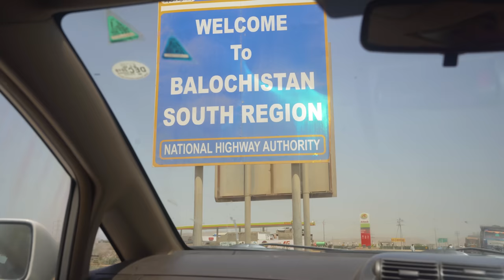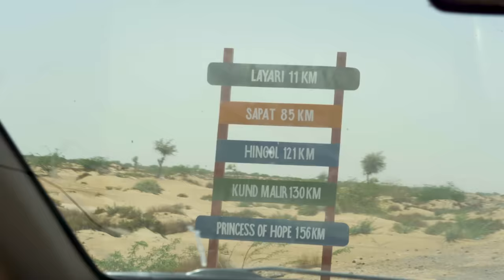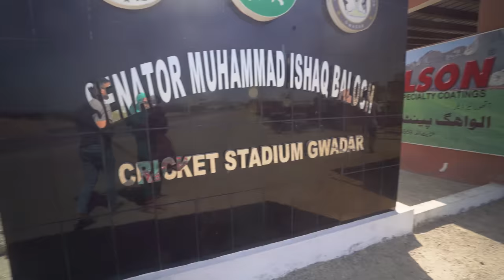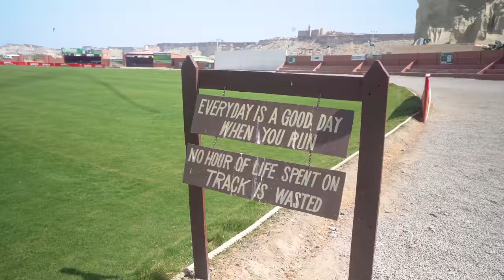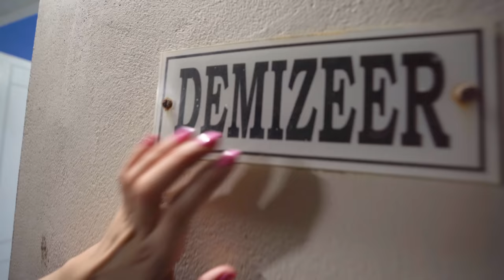THE REALITY OF BALOCHISTAN *SHOCKED* | GWADAR PAKISTAN VLOG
THE REALITY OF BALOCHISTAN- GWADAR PAKISTAN TRAVEL VLOG gwadar ormara kundmalir BALUCHISTAN Balochistan vlog
BALOCHISTAN- Shooting guns or smiling people?
Well in this video we shared our experience with you all! It really was a surprise for us.

Our journey started from:
01:14 Saying goodbye to KARACHI
02:03 Pit stop at Hub chowki
03:12 Stopping at Kund Malir beach for some desi chai
05:21 Princess of hope
05:54 Morning from GWADAR!!!
08:24 Going to Gwadar Cricket Stadium
10:18 Wow! Gwadar shipyard blew us away
11:58 Gwadar jetty: Where we bought some FISH!!! (for our BBQ later)
14:08 Finally arriving at Haft Halar ORMARA Beach resort
17:46 Cooking up a storm at ORMARA!!! BBQ TIME
19:27 THE REALITY OF BALOCHISTAN

*YOU MUST NOT UPLOAD OR USE OUR CONTENT WITHOUT OUR PERMISSION* - for all videos Including this balochistan vlog

We are Immy and Tani- PAKISTANS CRAZIEST TRAVEL FAMILY.

immyandtani, pakistan, pakistantravelvlog, gwadar, balochistan, urdu, immy maryam, reality of balochistan, travel guide, sardar of balochistan immymaryam immyandtani balochistanvlog balochistanvlogtravel